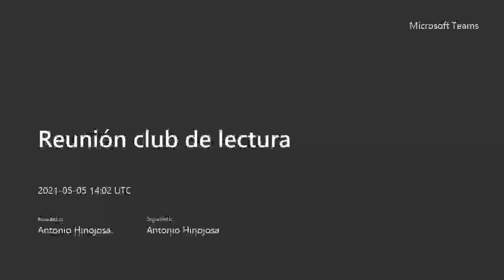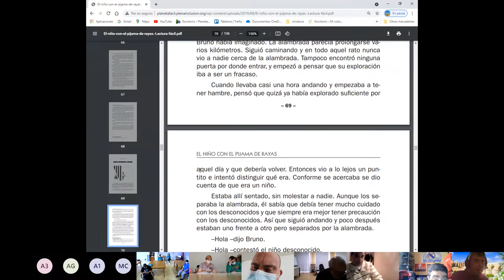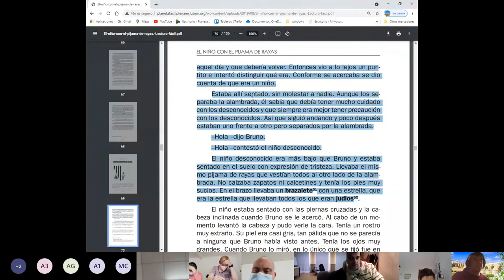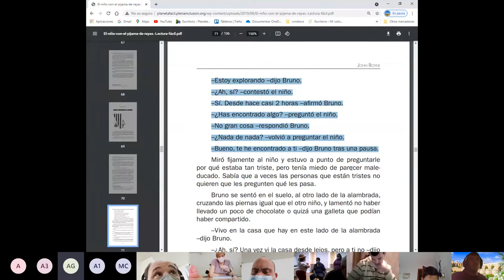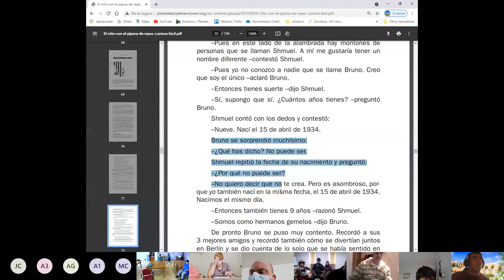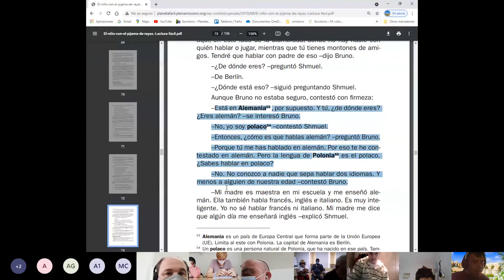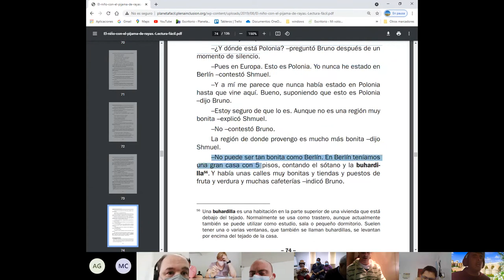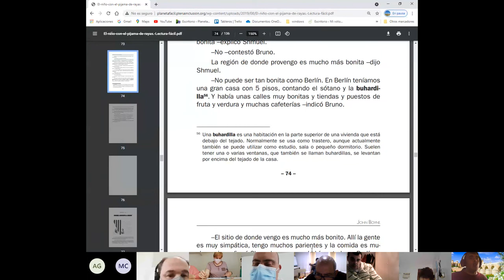Reunión Club de lectura miércoles 5 de mayo de 2021